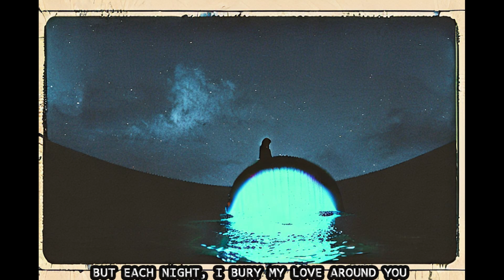Say Hello to the Angels - But every lyric is an AI generated image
Interpol - Say Hello to the Angels